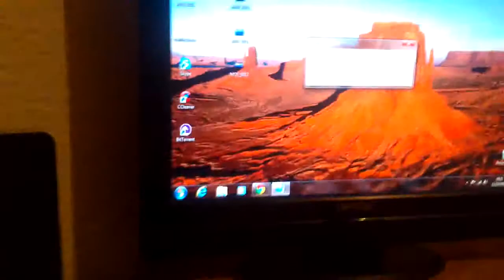Pet budgie turns the computer off